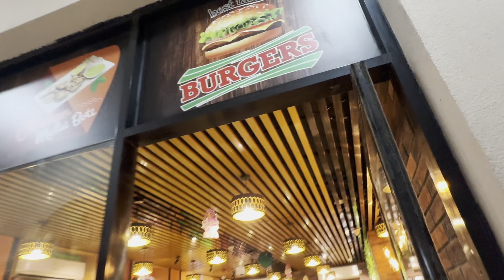“Hubby Ki Birthday Treat | Dinner & Surprises Ka Maza! 🍽️🎉” | Daily Vlogging || Vlog-665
“Is vlog mein hum celebrate kar rahe hain mere husband ka birthday with a special dinner! Dekhiye kaise humne enjoy kiya yeh shaam with delicious food, surprises, aur kuch fun moments. Agar aapko birthday celebrations ka maza lena hai ya ideas chahiye apne special day ke liye, to yeh video zarur dekho! 🎂🍽️✨”